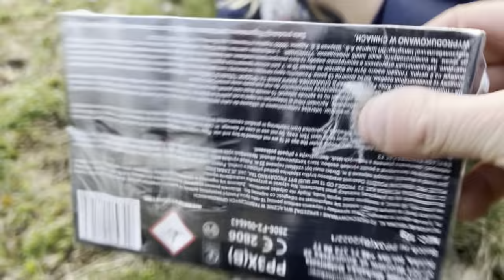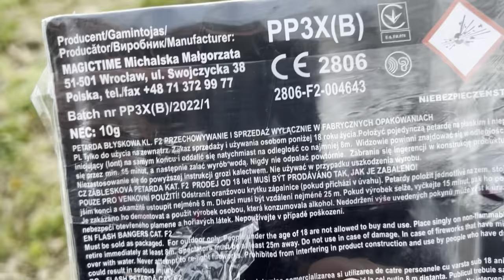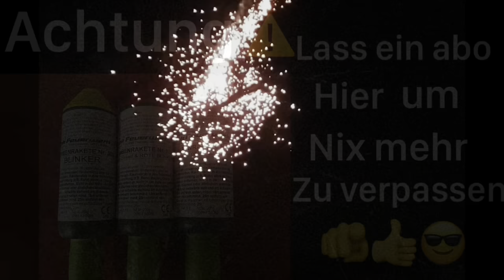Original pp3 Test mit bks in f2